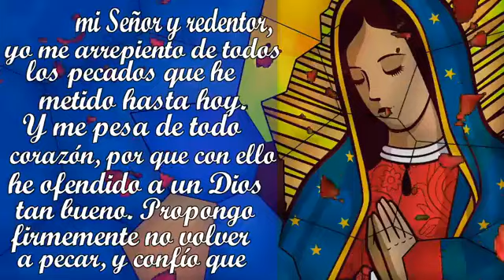SANTO ROSARIO / Hoy Miércoles 20-07-2022 / Padre Francisco Perdomo.